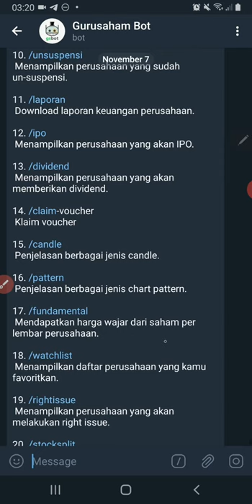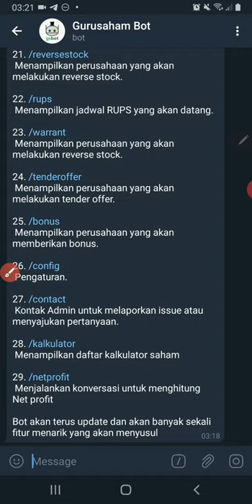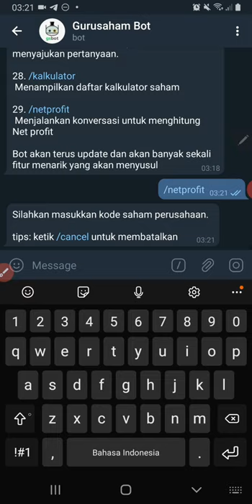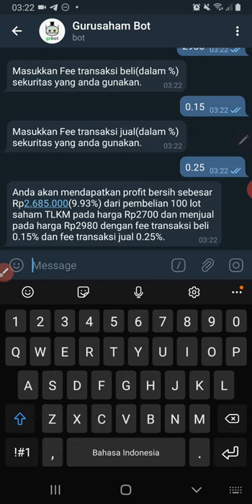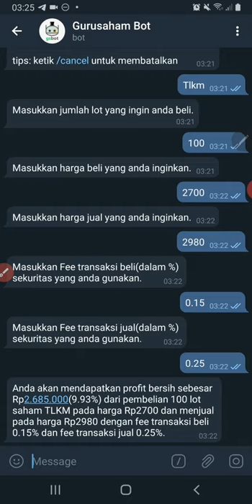Rahasia Trader ! Kalkulator Menghitung Profit Bersih !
BUAT AKUN SAHAM :
Mirae Sekuritas